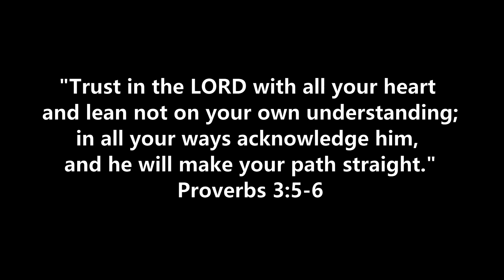these are the best Lego animations you'll see today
I loved making the Mario animations, it was very fun and the Ninjago, believe it or not that's my first Ninjago animation EVER. its so fun trying new animations. it really grows your animation skills drastically. I would recommend it. I also tried doing a backdrop with bang on it, because that's what they do in spiderverse a lot so I tried I might do it again in the future but its very cool in the end, I think it gives it a comic look. anyways enough jibber jabber, hope ya enjoyed and i will see you soon!!! peace!!! (p.s. if your still reading...…you are a legend.)

FPS:
12-15

Camera:
Logitech C920x

Software:
Boats animator